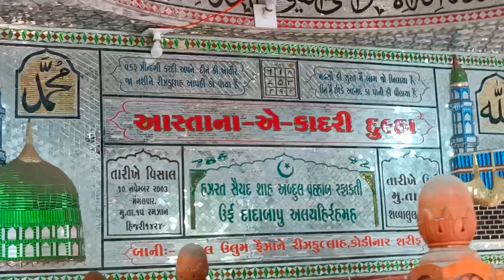Hazrat Sayyed Rizqullah Shah Qadri al-Jilani kodinar